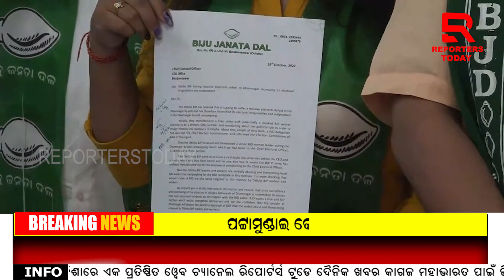ଧାମନଗରରେ ହାରିବା ଭୟରେ ରକ୍ତମୁଖା ହୋଇଛି ବିଜେପି